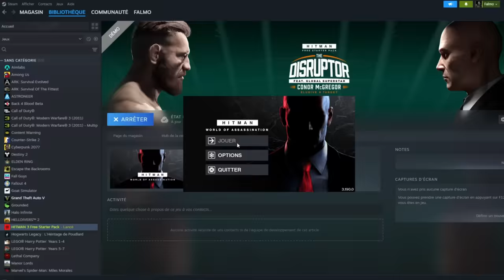UN AGENT SECRET PAS DISCRET - Hitman 3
Voici mon aventure dans Hitman 3, et je suis nul !